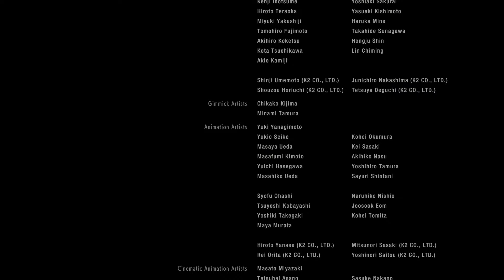Hunting for the cure pt. 2